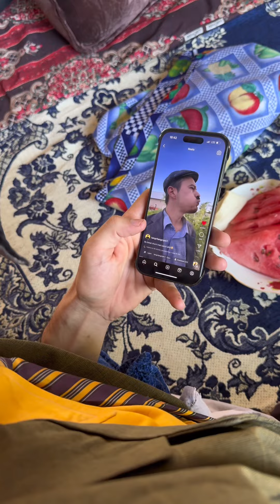🔺HOZIRGI DADALA HAM SHUSTURI BO’LGAN😂